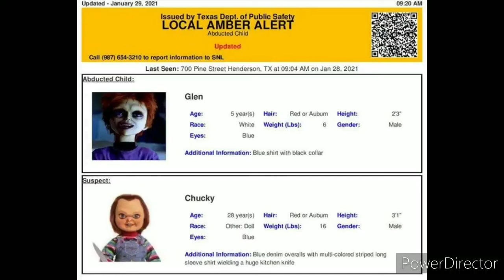Chucky Amber Alert MEME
A chucky Amber alert has been issued in Texas.